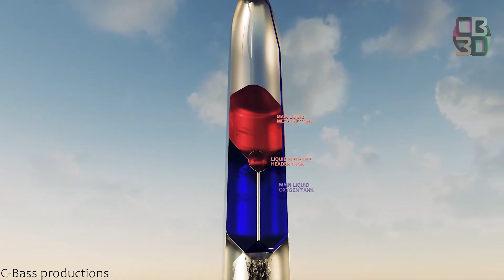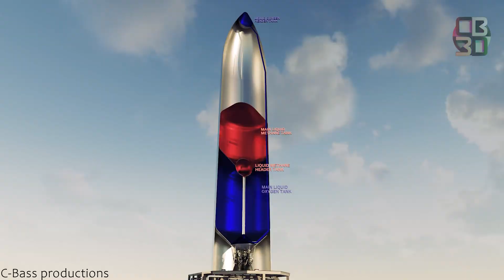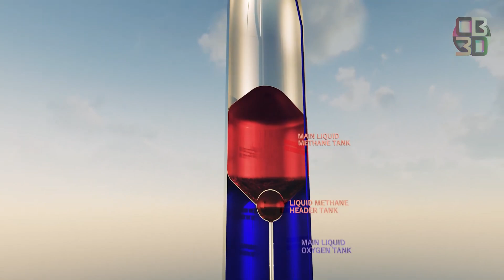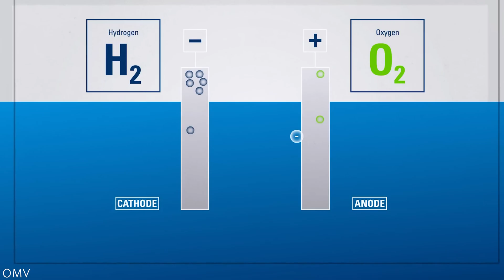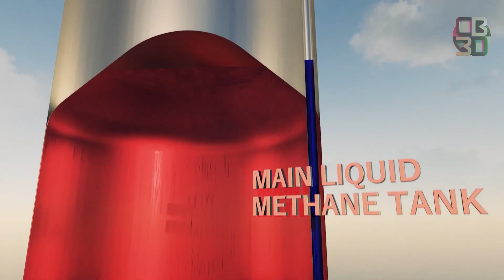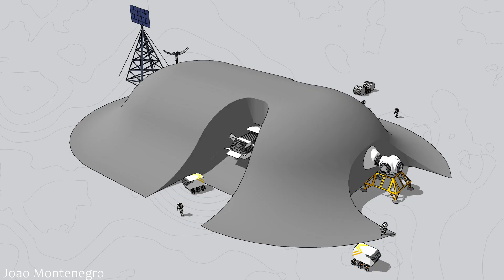Using Only SpaceX Starship To Build Moon Bases. No SLS ! But How?